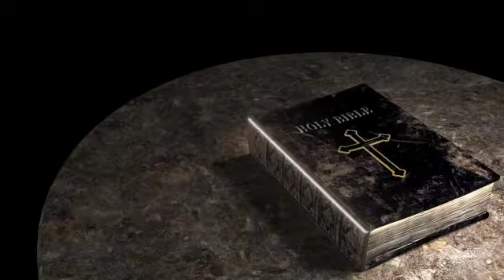March 2022: New Levels